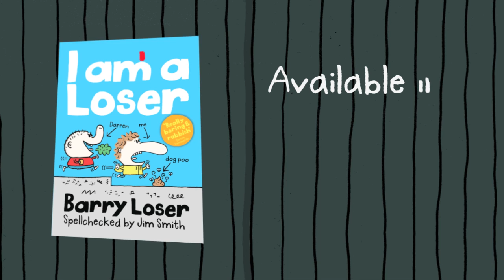Barry Loser Book Trailer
I've never minded that my name's Barry Loser, but ever since Darren Darrenofski joined school he's been completely ruining my life about it. My mum says my new book is 'brilliant'.